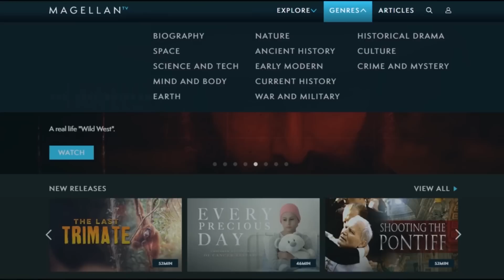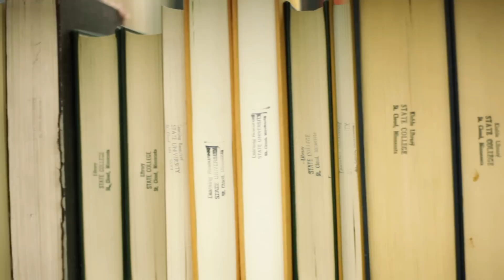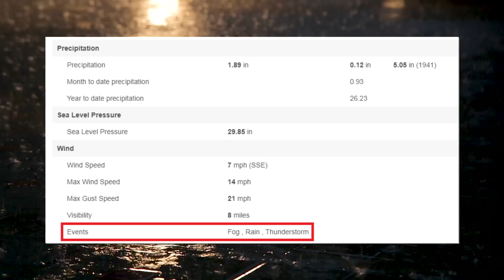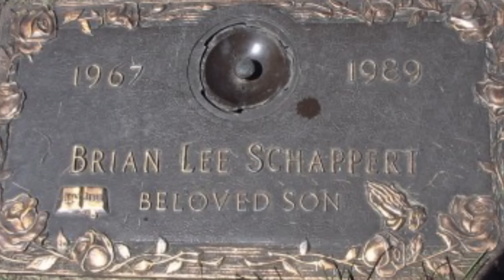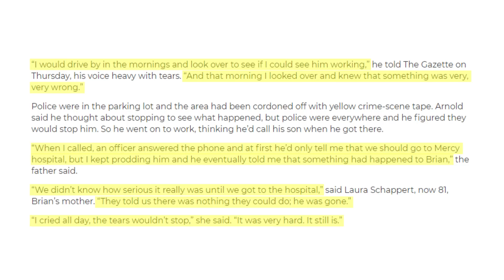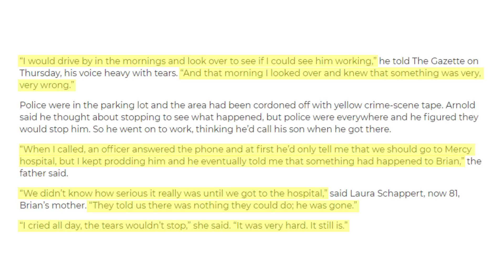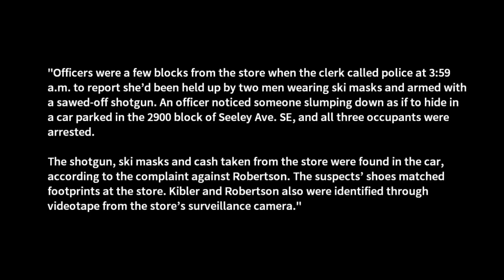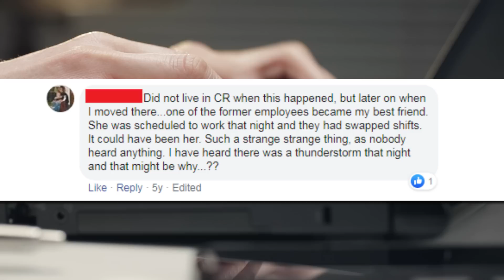The murder case that increased the use of security cameras | BRIAN SCHAPPERT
It's an exclusive offer for our viewers: an extended, month-long trial, FREE. MagellanTV is a new kind of streaming service run by filmmakers with 2,000+ documentaries!

 What's On My Lips:
Dose of Colors Liquid Lipstick in the shade Nude Mood

♡ Poshmark: Poshmark.com/closet/gabulosis